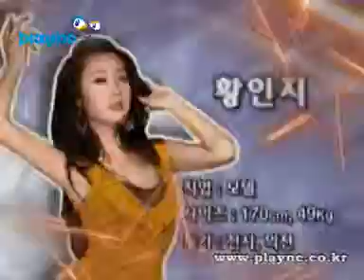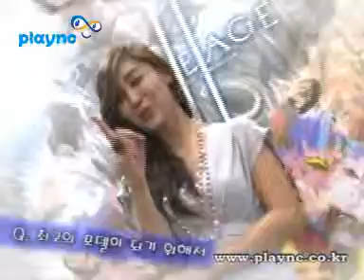[기타게임] 2007 지스타 플레이엔씨걸 - 황인지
2007 지스타 플레이엔씨걸 - 황인지 씨를 소개합니다!